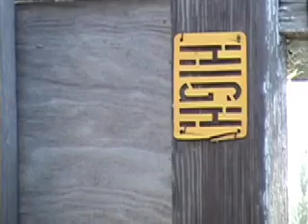YUGO original song by OwlMusik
i'll stay yugo...and finally a use for my dad's beloved old yugo that my mom gave away to some random guy to sell for scrap metal. not cool.